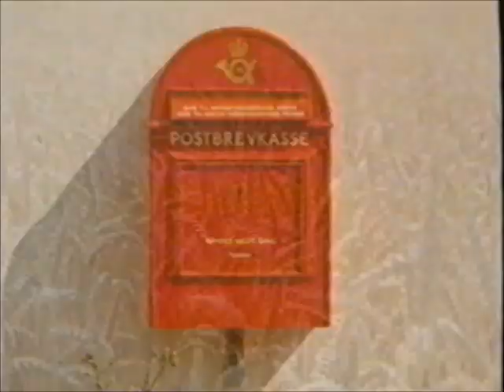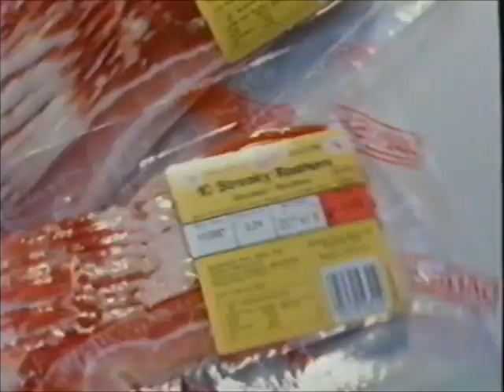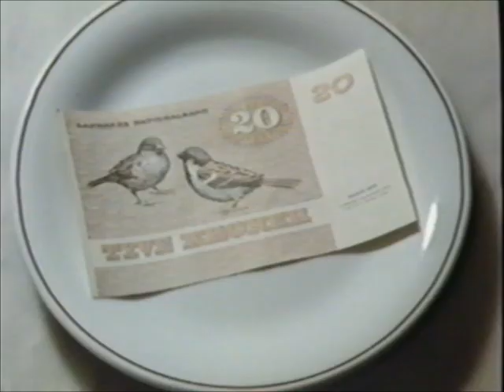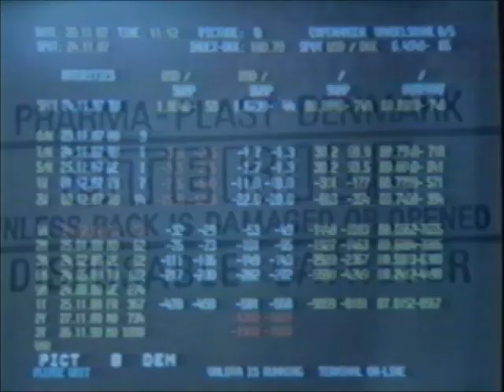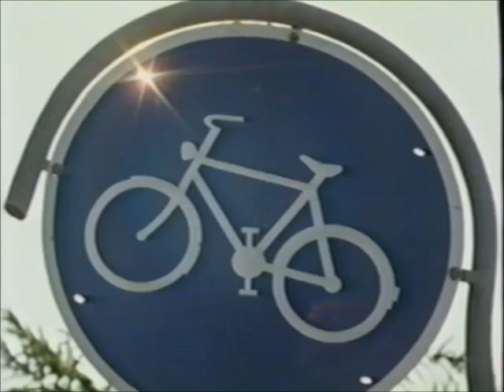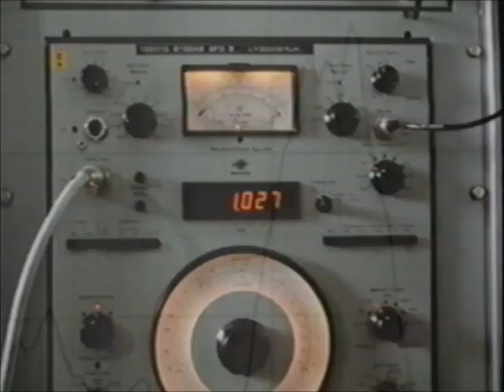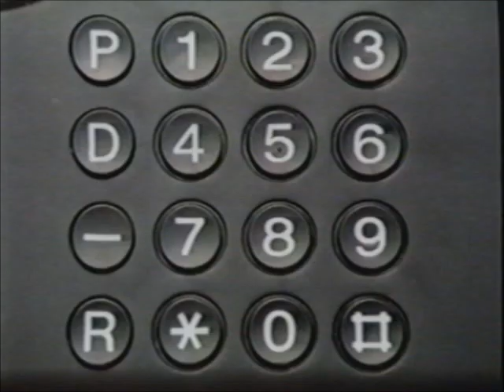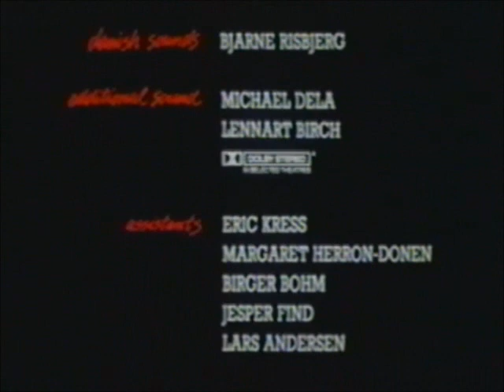1988 Danish Symphony, Short Film Created For Copenhagen HandelsBank For Shareholders Wins Six Awards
My mother in Denmark was so impressed with this short movie, she bought it for me and mailed it to the US in 1988. Inside is a letter to her grandkids explaining the entire film and everything they are seeing. The movie captures the heart and soul of Denmark and ended up being more than just a movie created for a bank's shareholders, and goes on to win six awards worldwide!
I have always loved this movie, and I never get tired of watching it.